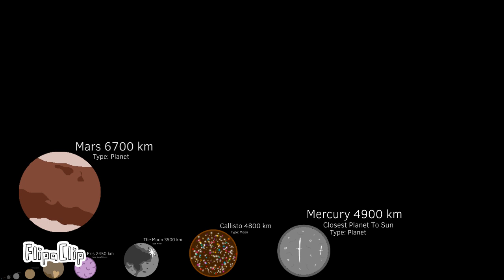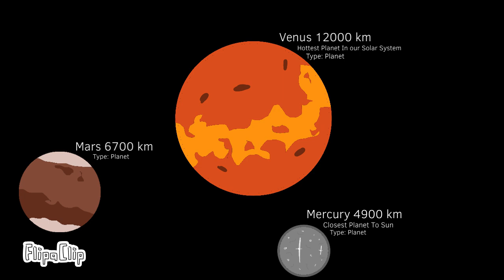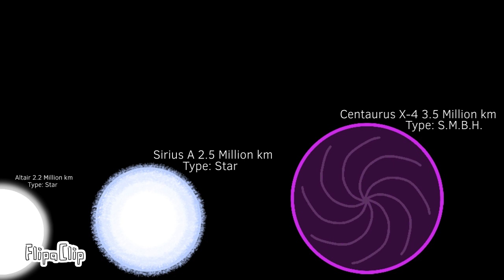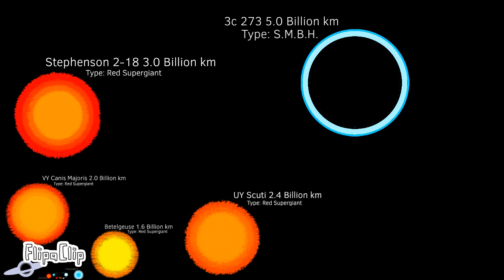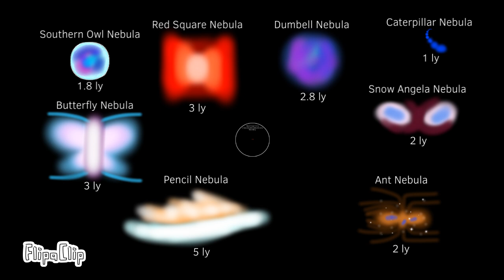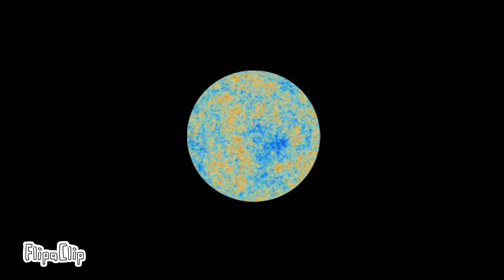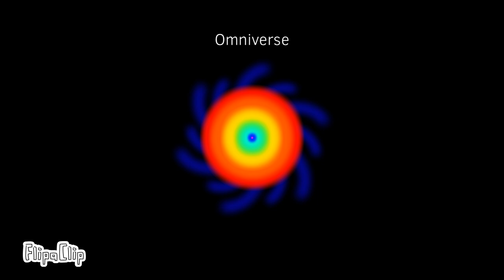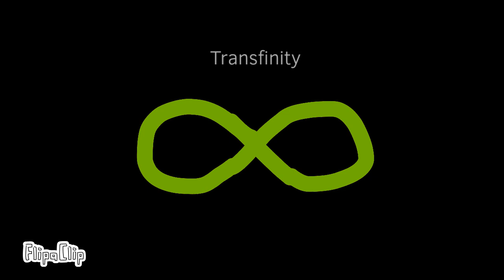Universe 2D Size Comparison 6 [8 min & 20 sec]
Credited/Inspired: Syn Cole, @UniverseUA, @AlexEvett55